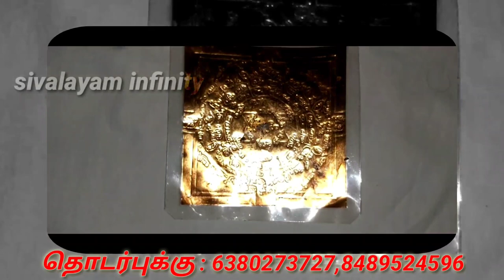varalakshmi yanthira tagadu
yanthira tagadu
sivalayam infinity